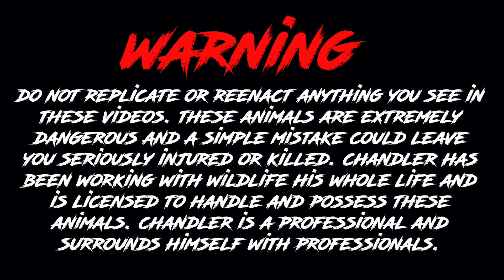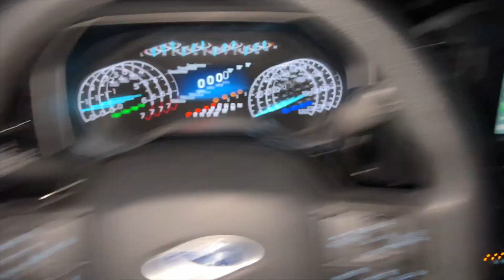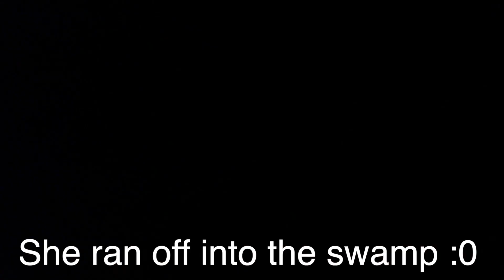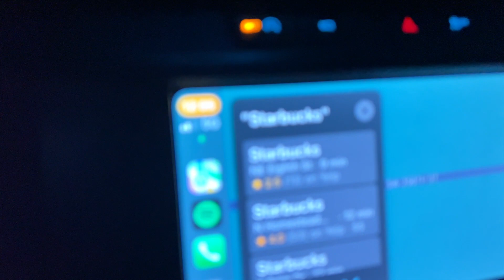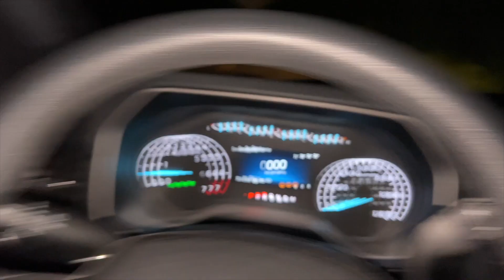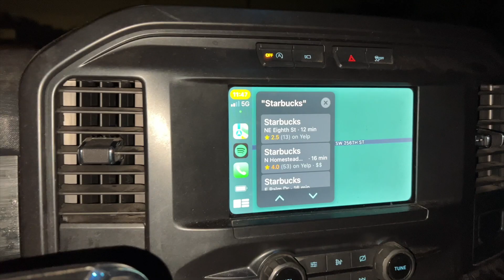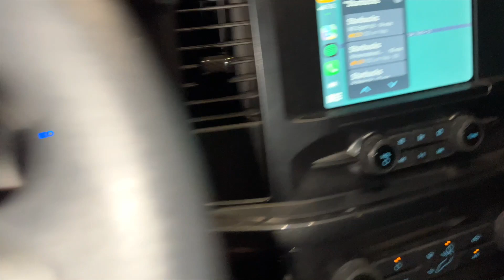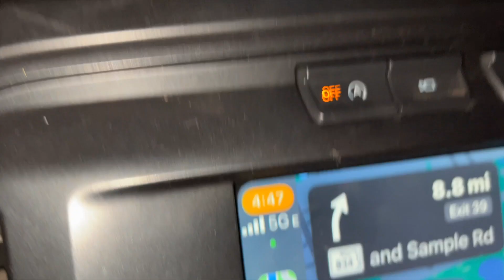Dog Rescued from PYTHON infested SWAMPS!